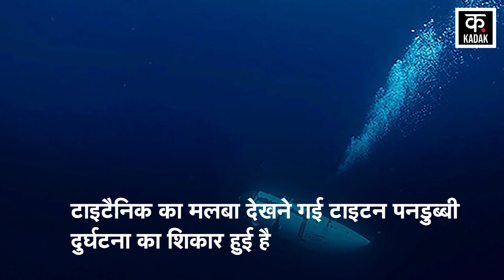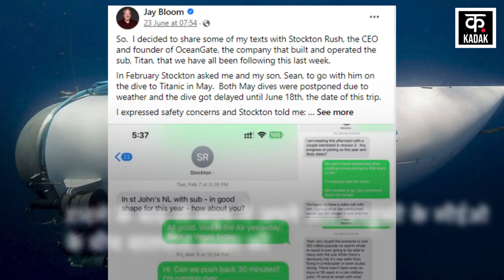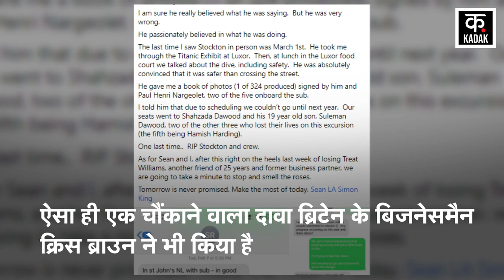Titan Submarine Missing News: टाइटैनिक का मलबा देखने जाने वाला था ये अरबपति, अचानक क्यों किया इनकार?